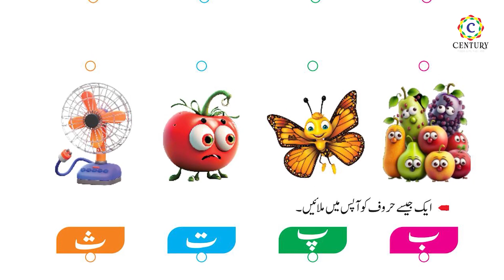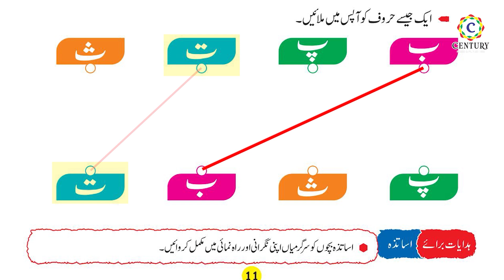Urdu Playgroup Page 11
Century Urdu Haroof e Tahejji Playgroup Page 11